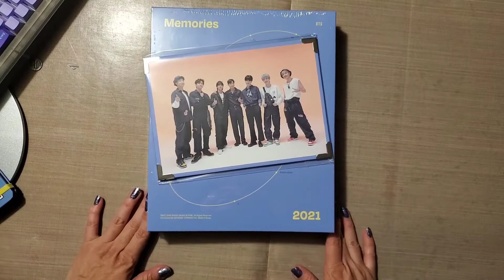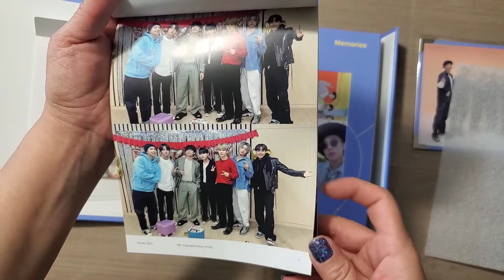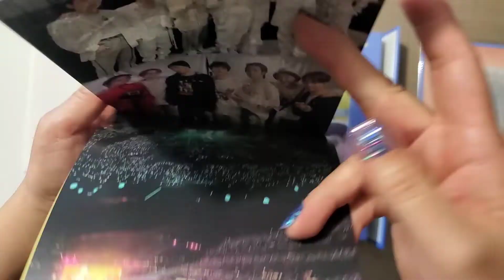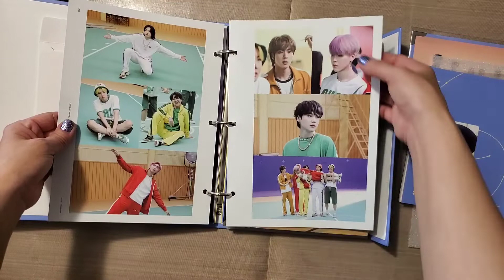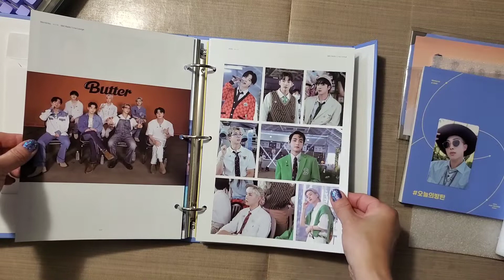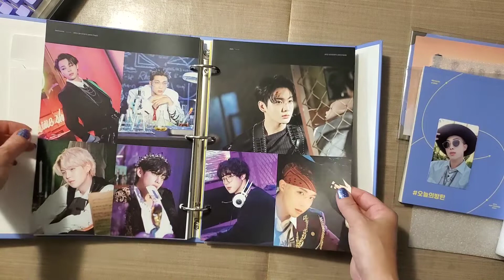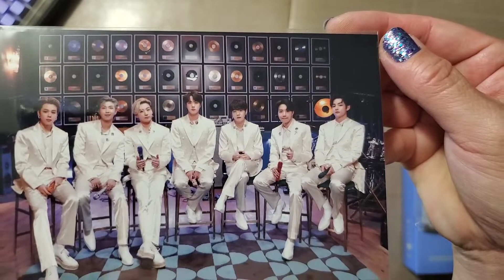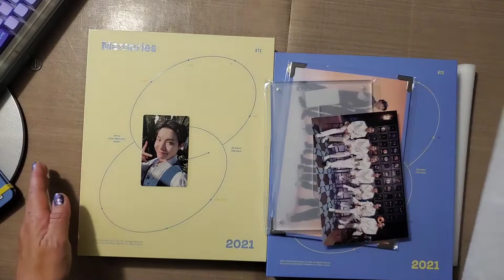BTS Memories 2021 DVD Unboxing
I actually ordered all 3 of the Memories 2021.  but I ended up ordering the Blu-ray separately so that will come later.  (which I obviously did not remember here). 🤦‍♀️ It's crazy seeing just how much they did last year!  All the memories!  It all feels like ages ago because they've already done so much this year.  😄
They have definitely brightened up my life. 💜   They are truly a blessing.